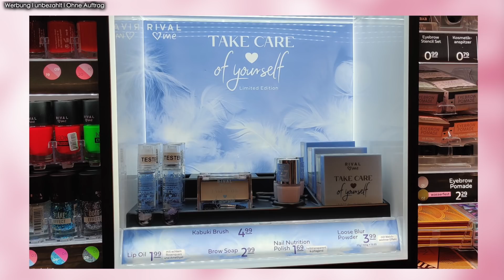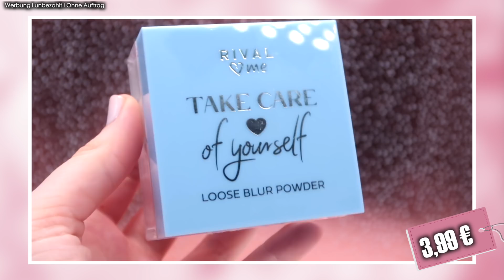Super süß! 😍 RIVAL LOVES ME - Take Care of Yourself LE | LikeADaisyInSpring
Heute testen wir die Take Care of Yourself Limited Edition von Rival loves me zusammen - Viel Spaß! 💕Hinterlasst mir auf jeden Fall euer Feedback und eine Bewertung zum Video.